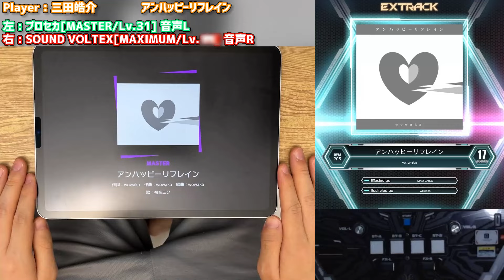【プロセカ＆SDVX】アンハッピーリフレイン(プロセカ[MAS]AP & ボルテ[MXM]PUC)【プロジェクトセカイ カラフルステージ！ feat. 初音ミク/音ゲー】※動画内字幕間違いあり※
追記 : 動画内字幕のボルテのレベル間違えてます(レベル19じゃなくて17です)ごめんなさい！
色んな音ゲーに興味を持ってもらうため色々試してみるの巻
この動画でプレイしているゲーム : 「プロジェクトセカイ カラフルステージ！ feat. 初音ミク」と「SOUND VOLTEX EXCEED GEAR」
サブチャンネル「三田皓介の裏」